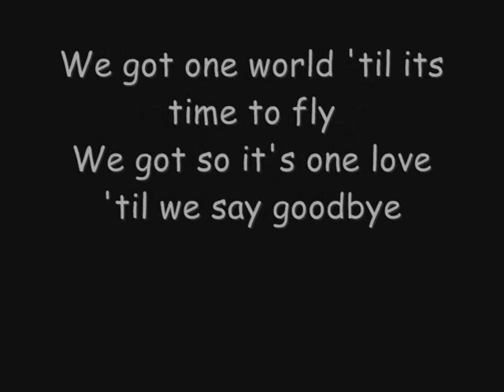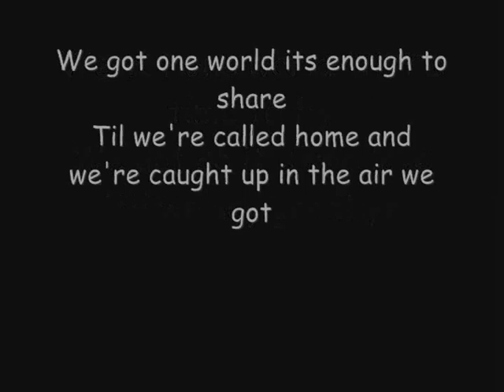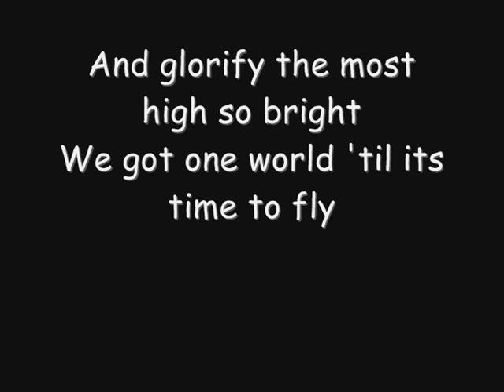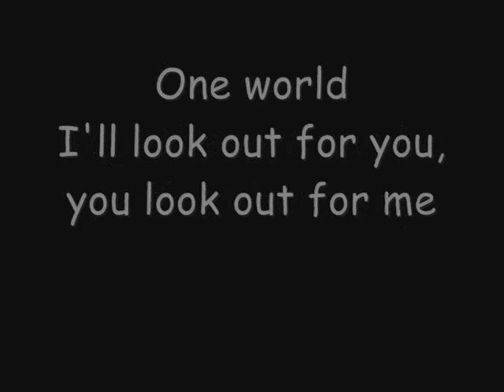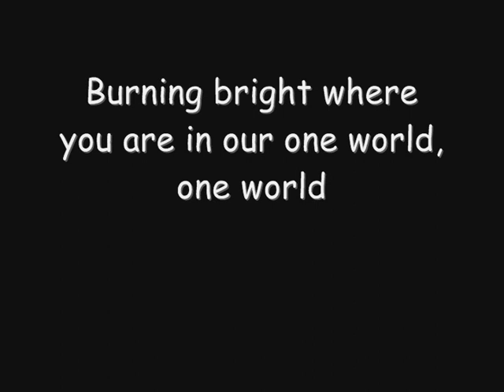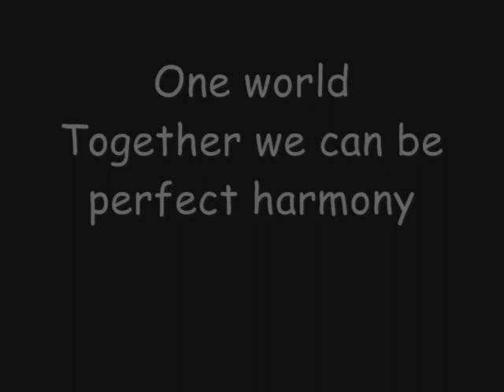TobyMac - One World (Lyrics)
Song "One World" by "TobyMac". Requested by: dsjd12

Lyrics:
One time
One world
Two times
One love
Three times
Rewind
'Cause I'm a dedicate this song to everyone of God's children

Come just like you be
It's the bumps and curves of our history
But no blocks in the road that we can't traverse
And no wounds from the past that can't be nursed

All hate gonna dissipate from our fate
No check, together we got a checkmate
All hate gonna dissipate and fade away
To make room for a brand new day

We got one world 'til its time to fly
We got so it's one love 'til we say goodbye
We got one world its enough to share
Til we're called home and we're caught up in the air we got

One world
I'll look out for you, you look out for me
One world
Together we can be perfect harmony
One world
One world
And I'm a dedicate this song to everyone of God's children

One world oughta be more than enough
And if its not, is God looking in pure disgust?
Wondering what the dilly with the silly I see?
When I made each of these in the image of me
Everyday is a chance for a new stance
Like every song is the beginning of a new dance
And everyone of us was made to reflect the light

And glorify the most high so bright
So it's one love 'til we say goodbye
Til the king calls us home and we're caught up in the air we got

You can come as you are
Love is yours
Love is ours
I am a witness
sweet forgiveness
You will shine like a star
Burning bright where you are in our one world, one world
Like a star, like a star, like a star

One World
Like a star, Baby
One World
And I'm gonna dedicate this song, dedicate this song

Lets come together and love,
Lets come together and love, come together